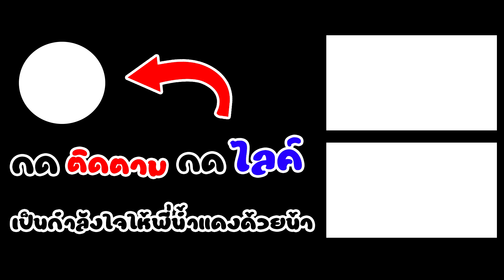Anime Shadow : จัดอันดับพาสซีฟควรใช้🏆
หรือถ้าโหลดผ่านGoogle Play/ Play Stroe
👉สามารถใส่โค้ต：daengg👈
👇คลิปสอนการใช้แอปUgPhone👇
กลุ่มคุยซื้อขายแอปUgPhone